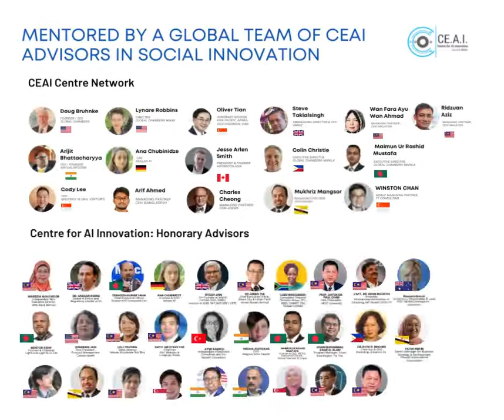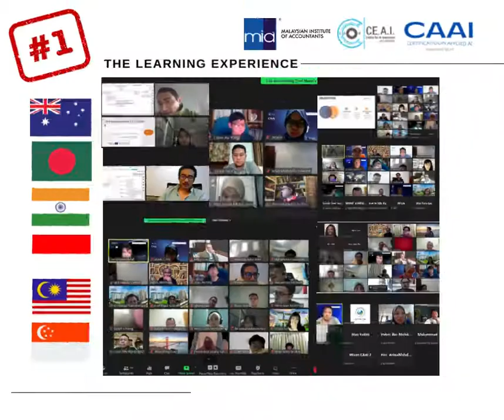Certification in Applied AI (CAAI) in partnership with MIA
Certification in Applied AI (CAAI) in partnership with Malaysian Institute of Accountants (MIA)